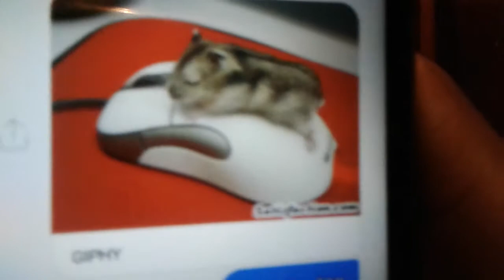Funny mouse fucking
Mouse fucking mice